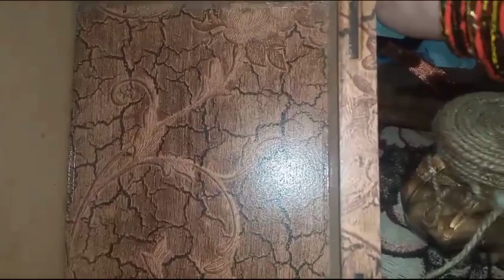Night routine | Market Tour Vlog | Vlogs | Multani Dastarkhan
My Audience Quries:-

pal family
vlogs
blogging
blogging for beginners
blogging tips
make money blogging
salma yaseen
asma rani vlog
asma rani
vlogging tips
multani dastarkhan
ayesha village
ayesha village today vlog
clean with me
cleaning motivation
motivational
motivational speech
kitchen with anaya
kitchen with dua
arshad mughal
aliza sehar vlog

pakistani vlogger
pakistani mom in uk vlog yasmin
pakistani mom in uk vlogs official
pakistani mom in uk vlog nadia
pakistani mom life in uk
pakistani mom
pakistani vloger mom in uk
pakistani vlogger mom in uk house tour
pakistani vlogger mom in uk
multani dastarkhan
multani dastarkhan vlog
multani dastarkhan vilog
||multani dastarkhan vlog
morning routine multani aastarkhan
dastarkhan